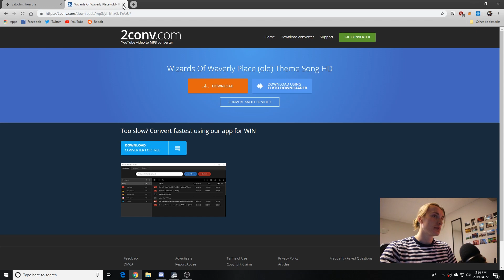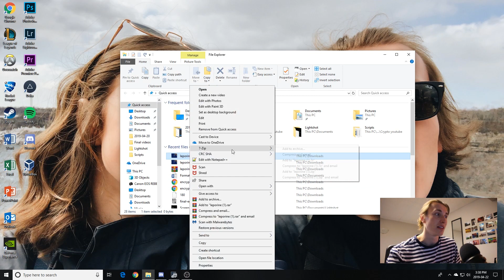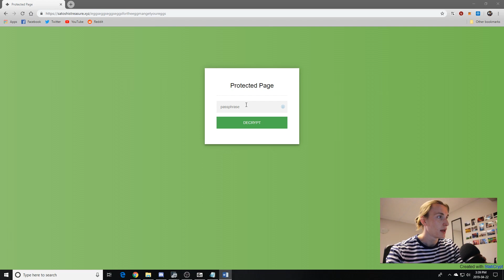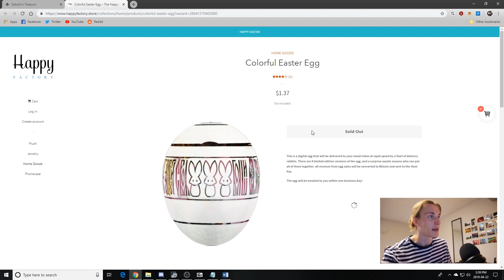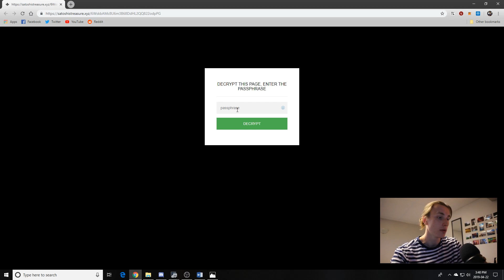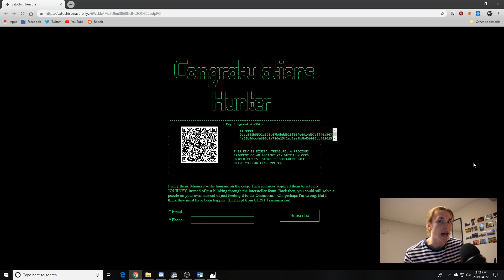Satoshi's Treasure update Clue #2 Key #0004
Hey everyone, in today's video I will be running through a quick tutorial on finding key #0004.

2) Click on clue for The Leporine Key

3) download gif

4) Open gif using 7zip

5) Goto the url

6) Enter jade key

8) Scan qr and enter password

All known keys :p

Password: orbital
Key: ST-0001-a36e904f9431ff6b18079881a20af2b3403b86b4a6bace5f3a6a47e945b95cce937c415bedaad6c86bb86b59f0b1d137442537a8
Poem: Oh, yes, I remember the key. Finding it wasn't the problem; it lay in plain sight. The challenge was moving it. A key a kilometer long -- a cruel joke. And you should have seen the lock! (M. Bascule, Interviews with Great Hunters)

Password: cosmos
Key: ST-0002-708e558bec86c4222185c944e92b15d1c83298a7e0697682b8904371b506eae7216be45c662ce73710cf5247f4381b2971cf9014
Poem: "The answer lies in your heart," the clue said. A metaphor, we all thought. But no -- there it was, inside my left ventricle, embroidered neatly in super-fine polymer. That's when I realized we were dealing with rift tech. That's when I got scared. (Agnes Von Zeller, The Forgotten Hunt: An Oral History)

Password: blackhole
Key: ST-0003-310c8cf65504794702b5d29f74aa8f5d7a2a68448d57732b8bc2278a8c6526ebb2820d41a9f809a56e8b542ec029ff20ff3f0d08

Password: a dim light illuminated the darkness, casting shadows on the walls and revealing a single key hanging from a thread in the middle of the vault
Key: ST-0004-9eeb558b5502a826d67b0bddb25f06fe4014d97aff40a5674e35b9dcc4e696b9a720e25f2ad8ae5b9b63b993dcf826258e65ae5b
Poem: I envy them, Mamoru -- the humans on the cusp. Their journeys required them to actually JOURNEY, instead of just blinking through the interstellar foam. Back then, you could still solve a puzzle on your own, instead of just feeding it to the Omniform... Oh, perhaps I'm wrong. But I think they must have been happier. (Intercept from ST291 Transmission)